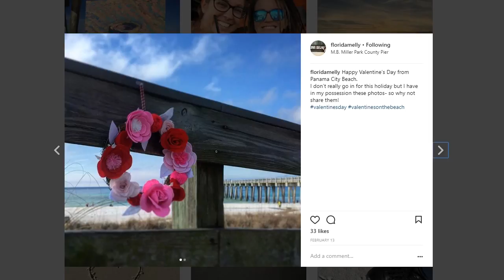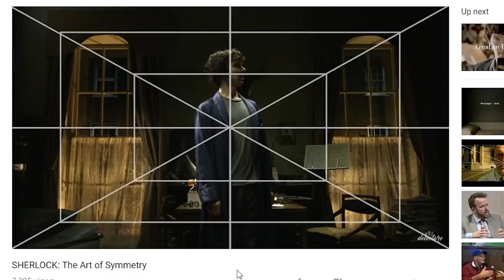Sherlockian Symmetry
Let us know what's inspiring you this week in the Creator's Corner Subreddit: